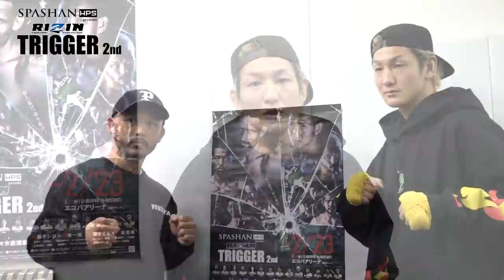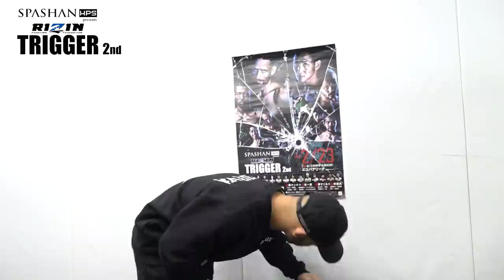【公開練習】佐々木憂流迦 & 倉本一真 | SPASHAN HPS presents RIZIN TRIGGER 2nd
▼NEXT EVENT
「SPASHAN HPS presents RIZIN TRIGGER 2nd」
エコパアリーナ(静岡)
2022年2月23日（祝・水）12:30開場 / 14:00開始

■PPV
🥽VR MODE(VR生配信)
📡スカパー！

▼UPCOMING EVENT
「+WEED presents RIZIN LANDMARK vol.2」
2022年3月6日（日）19:00開始 (予定)

▼「SPASHAN」ショーカーや展示車を専用とした最高級カーケアブランド 。
誰でも簡単にショーカーのような輝きを！
お買い求めはAmazonで「スパシャン」で検索！！
楽天で「スパシャンHPS」で検索！！
全国のオートバックスさんでも絶賛好評発売中！

▼「+WEED（プラスウィード）」CBDブランド
幅広いラインナップのCBD製品展開中。
全国のドン・キホーテで買える！